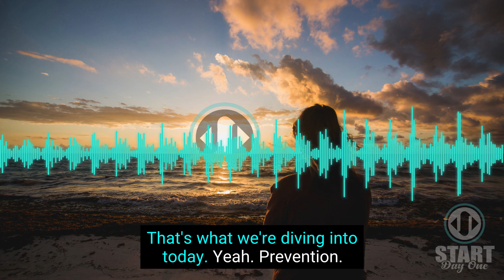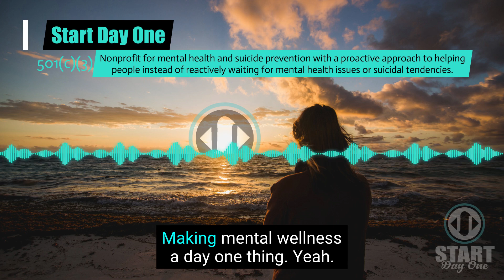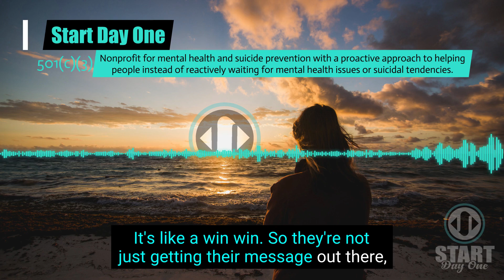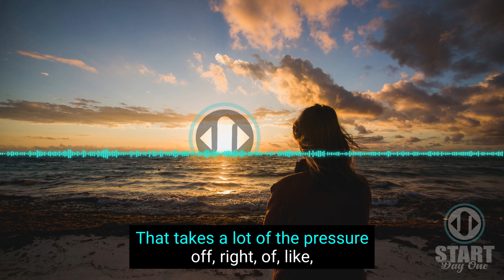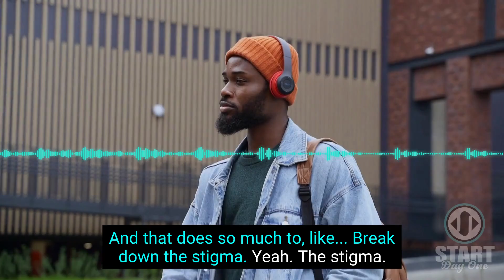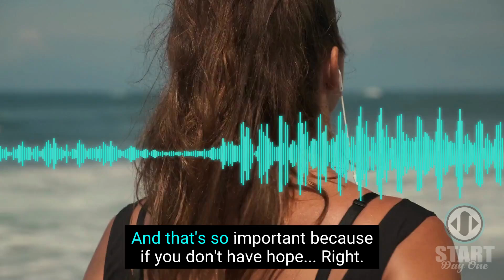Podcasts for Prevention: Join the Movement to Save Lives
🚨 We’re launching our Podcasts for Prevention campaign! 🎙️💬

At Start Day One, we believe in proactive mental health—taking control before reaching a crisis point. And now, we’re teaming up with podcasters and guest speakers to amplify this message and inspire action.

Our goal is to raise $1,000,000 to support life-changing mental health initiatives, and YOU can help make it happen. By collaborating with podcasters and speakers, we’re spreading awareness, empowering conversations, and encouraging people to prioritize their mental well-being. 🎧✨

📢 Podcasters will feature mental health experts and inspiring stories, helping spread the word to new audiences.
🎤 Guest speakers will share their knowledge and experiences, inspiring listeners to take proactive steps toward mental health.

Together, we can create real change and prevent mental health crises before they begin. 💪💚

Support the movement. Help us reach more people. Let’s make mental health proactive—not reactive.